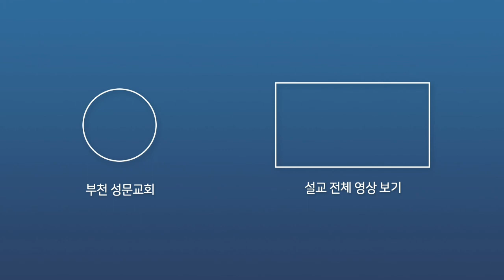믿음의 크기보다 더 중요한 믿음의 가치는?ㅣ 이진호 목사 ㅣ 부천성문교회 ㅣ 2020-10-18 ㅣ 말씀 돋보기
부천 성문교회 말씀돋보기 (20.06.00)

"믿음의 크기보다 더 중요한 믿음의 가치는?"